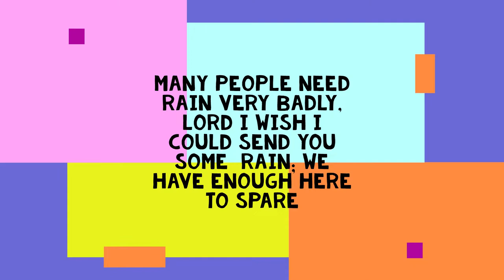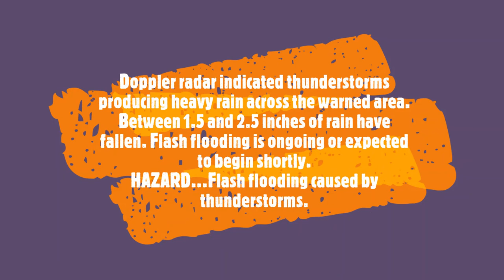More Manhole Cover Dancing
August 10,2022
Doppler radar indicated thunderstorms producing heavy rain across the warned area. Between 1.5 and 2.5 inches of rain have fallen. Flash flooding is ongoing or expected to begin shortly. HAZARD...Flash flooding caused by thunderstorms.